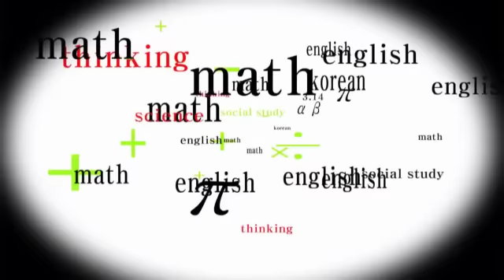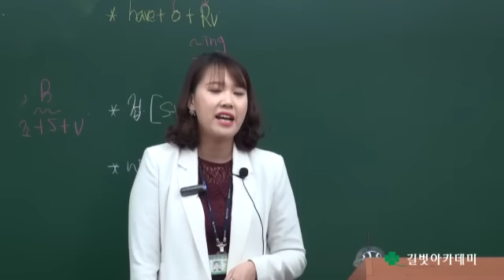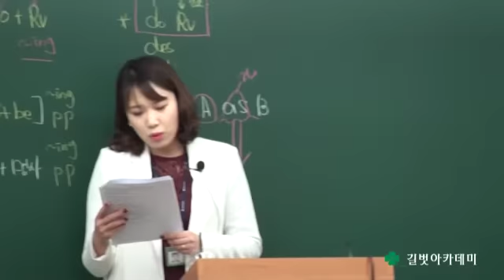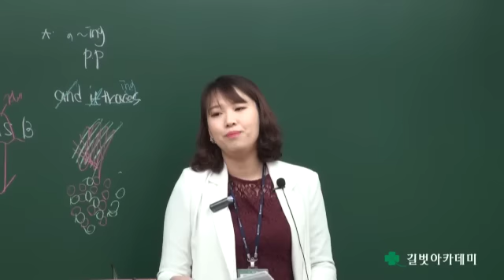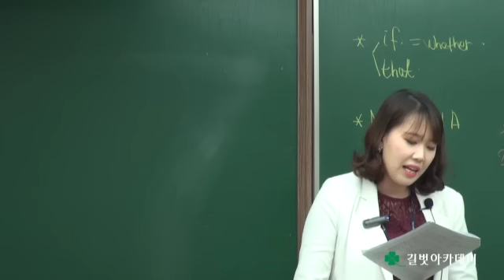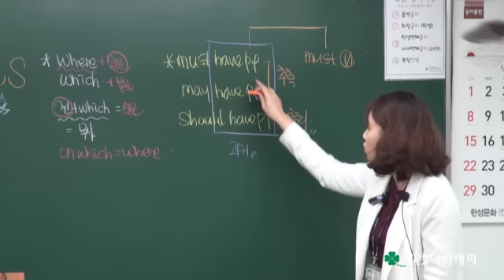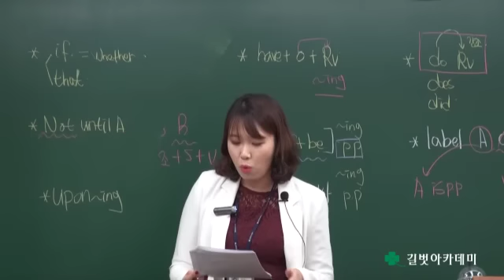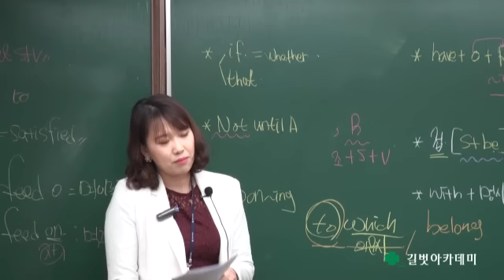목동영어학원 길벗아카데미 2015년도 2학기 기말고사 내신대비 무료특강 - 고1영어 2015년도 11월 모의고사 해설특강 동영상